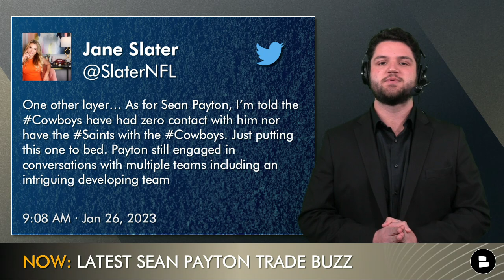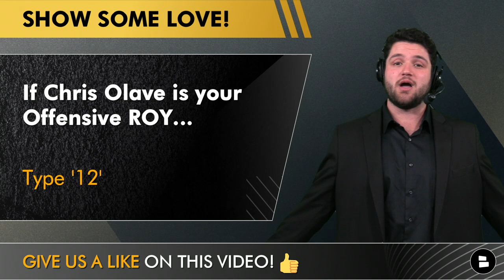HUGE Sean Payton News! Chris Olave Snubbed From Offensive ROY + Sign Allen Lazard? Saints Rumors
We have HUGE Sean Payton news coming in from Jane Slater that another mystery team is interested in the Sean Payton sweepstakes. Saints rumors during the 2023 NFL offseason have circulated around a Sean Payton trade taking up most of the Saints trade rumors. Dianna Russini recently reported something similar, making it seem like this isn’t just a smokescreen for Mickey Loomis & the New Orleans Saints. NFL Offensive Rookie Of The Year Finalists have been named & Chris Olave was disrespected by not being named a finalist. Garrett Wilson, Kenneth Walker, and Brock Purdy all made the cut, but Olave was snubbed. Saints news & rumors are the focus of today’s Saints YouTube video hosted by Trace Girouard & Abby Alonzo.

WHO DAT NATION! Share your thoughts on these questions:
- Who do you think the mystery team is?
- If Chris Olave is your Offensive ROY… Type ‘12’
- PICK A WR! Type ‘AL’ for Allen Lazard or Type ‘JL’ for Jarvis Landry
- Like this video if you love the New Orleans Saints!

Jane Slater of NFL Network (on Sean Payton)
One other layer… As for Sean Payton, I’m told the Cowboys have had zero contact with him nor have the Saints with the Cowboys. Just putting this one to bed. Payton still engaged in conversations with multiple teams including an intriguing developing team

Hit up Trace Girouard on Twitter & Instagram for Saints highlights, Saints news, Chris Olave highlights, and NFL news:

Sean Payton “Mystery Team” - Trace’s Guess:
Indianapolis Colts
Los Angeles Chargers
Miami Dolphins

Abby Alonzo posts New Orleans Saints trade rumors & Saints free agent targets on her Twitter, Tik Tok & IG just like Katherine Terrell, Nick Underhill, and Ross Jackson!

Sean Payton Destinations - Abby’s Guess:
Indianapolis Colts

Chris Olave Stats: 72 REC, 1,042 YDS, 4 TD, 14.5 AVG

Allen Lazard Stats: 60 REC, 788 YDS, 6 TD, 13.1 AVG

We have posted these Saints videos on our Saints YouTube channel, check them out NOW:

Our Saints facebook page is loaded with Alvin Kamara news, Alvin Kamara highlights, Sean Payton buzz, and our Sean Payton tracker

Visit our website to get New Orleans Saints podcasts & NFL blogs from sources similar to Canal Street Chronicles, Who Dat Dish, Saints Wire, Bleacher Report, The Athletic, and Crescent City Sports

Follow @chatsports  to get NFL news, Sean Payton news, Sean Payton rumors, Sean Payton destinations, NFL coaching news, and NFL playoff predictions, and coverage of the NFC Championship & AFC Championship!